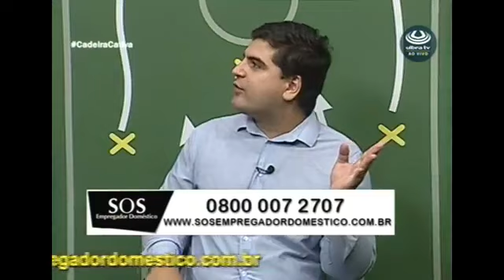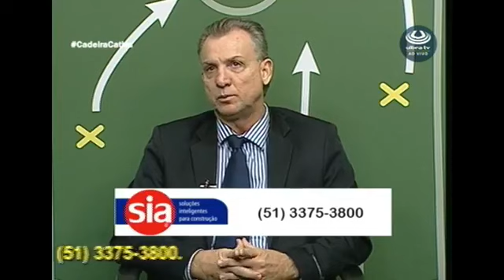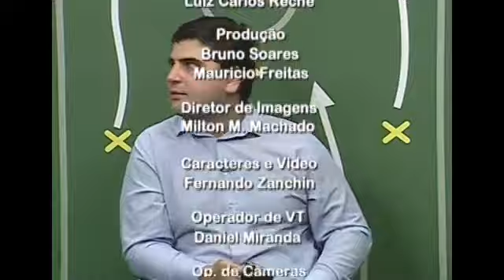Cadeira Cativa Luiz Carlos Reche 12/04/2019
Cadeira Cativa ao vivo com a projeção do Clássico Gre-Nal 419.
Recebendo hoje Enio Kaufmann, Elvio Henriqson e Mauricio Freitas
Apresentação Luiz Carlos Reche